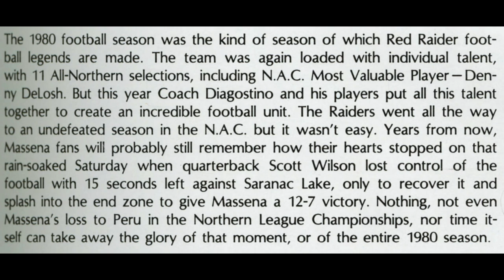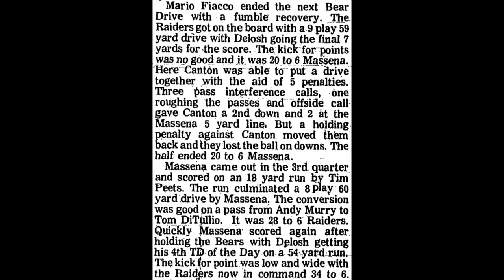1980 10 04 Canton 6 @ Massena 41